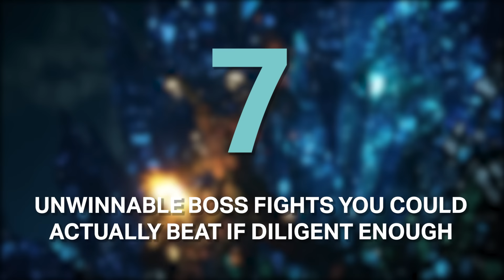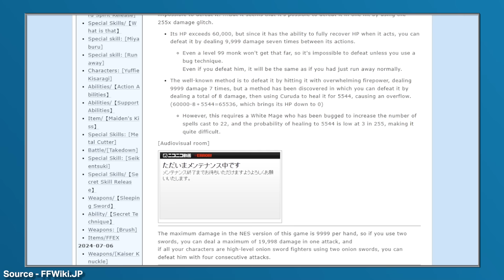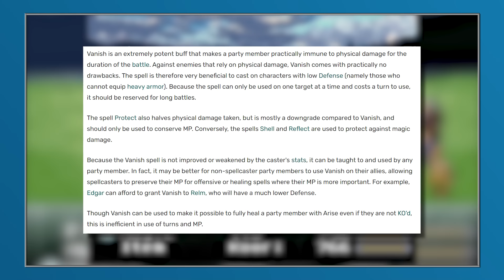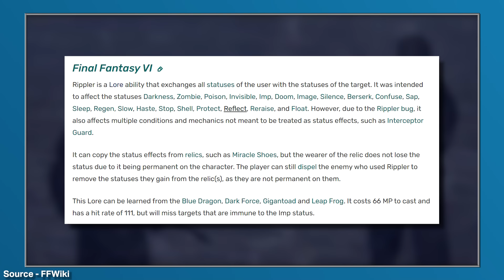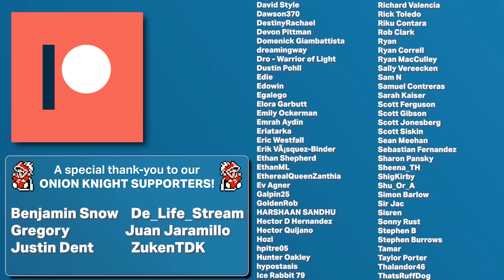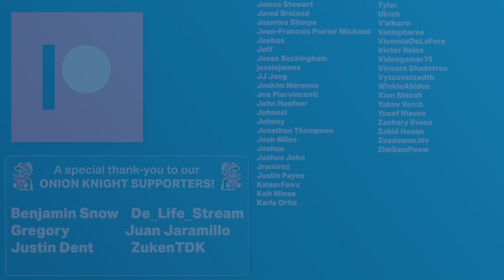7 Unwinnable Boss Fights You Could Actually Beat If You Were Diligent Enough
Final Fantasy has featured quite a few unwinnable boss fights over the years, but some of them are actually winnable! It's those fights we're running through in this video!

Credits
Writers: Darryl, Joe
Editors: Joe